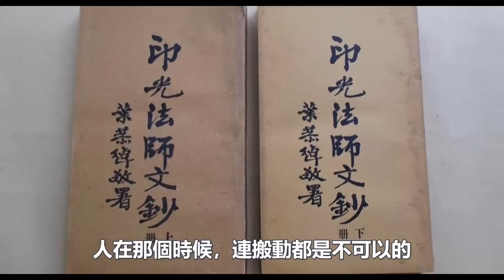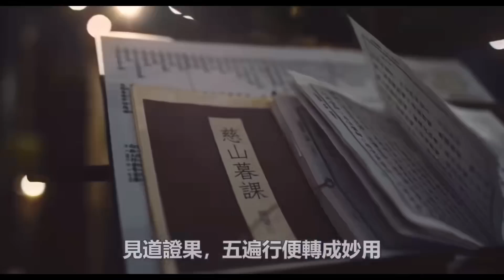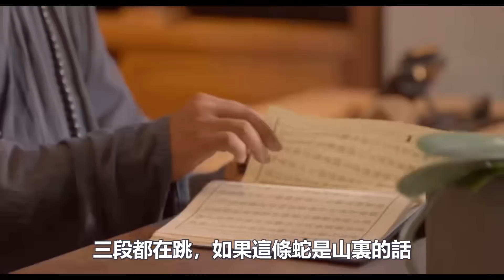佛弟子死後可以“器官捐贈”嗎？聽聽幾位大德高僧怎麼說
140歲高僧，容顏宛若30歲青年！皆因修持這部經典！